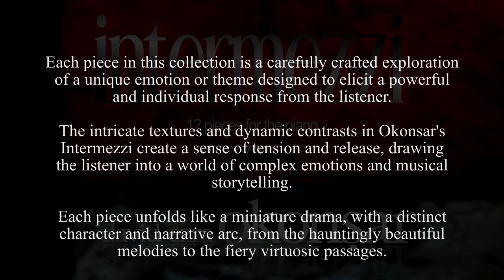12 Intermezzi for the piano, Intermezzo No 12